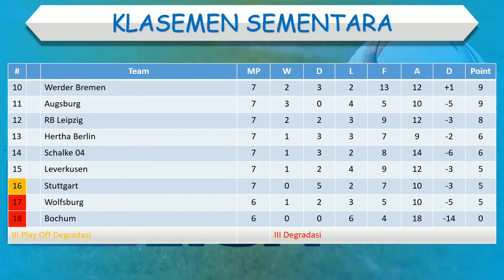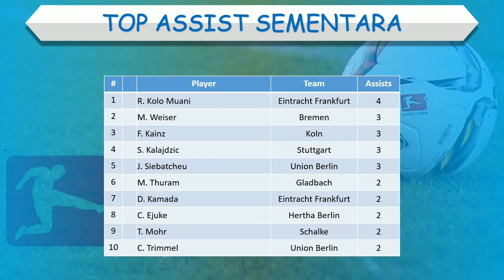Hasil Liga Jerman Tadi Malam │ Pekan 7 │ Augsburg vs Bayern Munich │ Sabtu, 17 September 2022 │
Augsburg 1-0 Bayern Munich
Leverkusen 1-1 Bremen
Stuttgart 1-3 Frankfurt
Dortmund 1-0 Schalke
Gladbach 3-0 Leipzig

hasil liga jerman tadi malam 2022
hasil liga jerman tadi malam 2022 terbaru
hasil liga jerman tadi malam 2022 terbaru hari ini
hasil klasemen liga jerman 2022